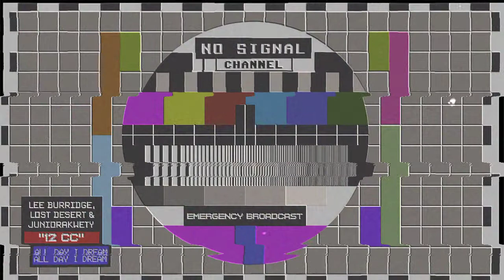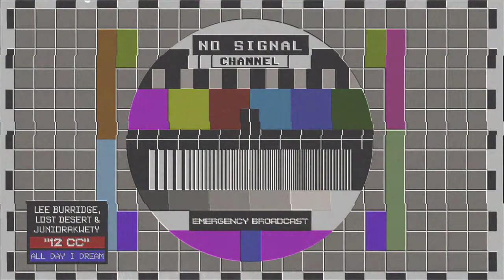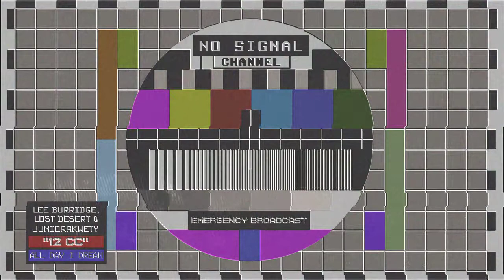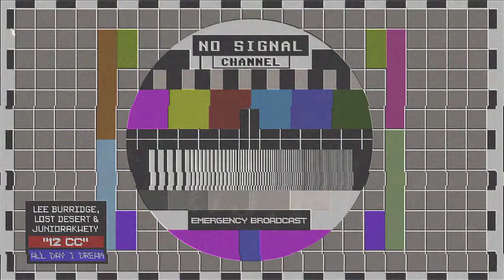Lee Burridge, Lost Desert & JUNIORAKWETY - 12 cc (Original mix) [ALL DAY I DREAM]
Meanwhile, the crew of All Day I Dream, continues to do its thing. Connotations of the most mystical deep house, with a mix of exoticism and elegance. Whose goal is to move us to the hidden world, where we find mental pleasure.

-LOST SIGNAL, INCOMING AUDIO…-

*JUNIORAKWETY:
Beatport: